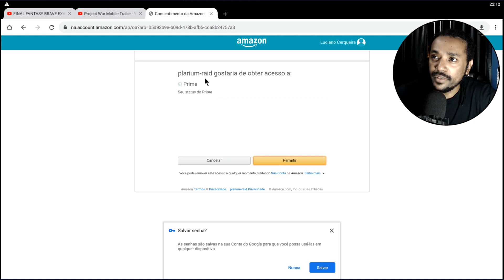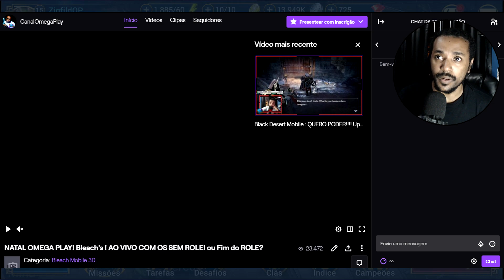Raid Shadow Legends : Recebendo Prêmios Amazon Prime!!! Ganhei um Galek TOP DOS TOP!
Raid Shadow Legends um game COMPLETO! Gráficos incríveis, jogabilidade de RPG de Turnos.
e pegue um Pack Especial Iniciante 💥 Disponível Apenas nos próximos 30 dias
Baixando pelo link, você ajuda o canal!

Obrigado Galera!

Ajude o Canal seja um Apoiador e Ganhe acessos especiais no Discord e nos novos grupos. Envie pedidos de videos e guias, agradecimentos e mensagens nas LIVE's, e claro, muito mais!!!

Só Vem